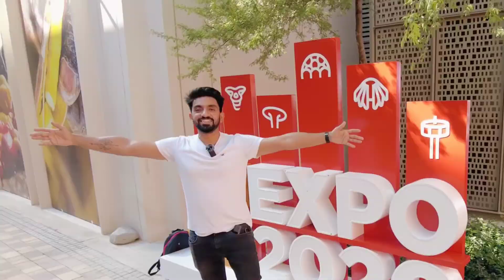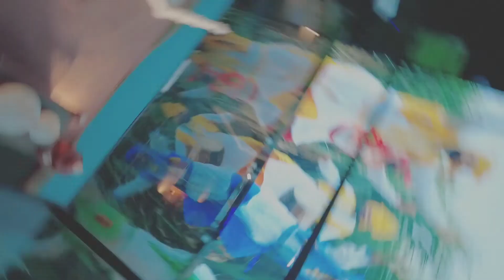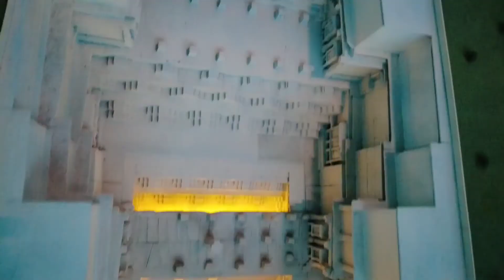India Pavilion Expo 2020 Dubai | Indian Culture Qareeb sy | Desi in English | Ep 6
Hello World!!

Follow Me on Below